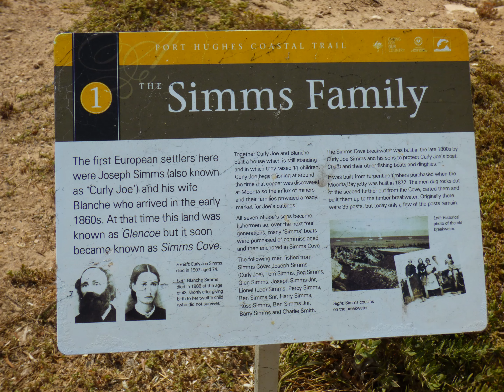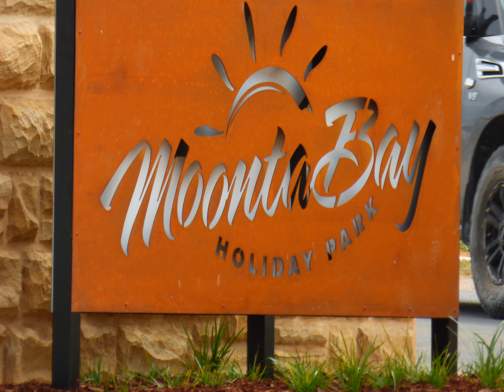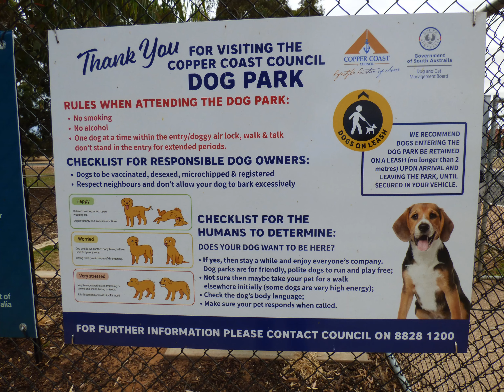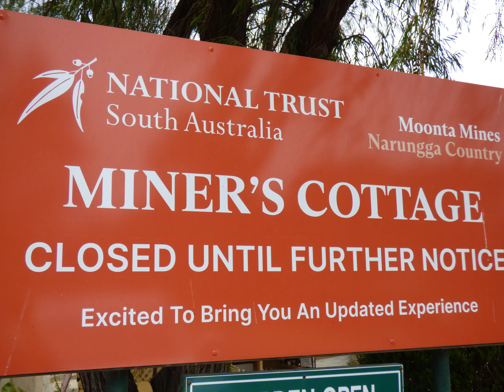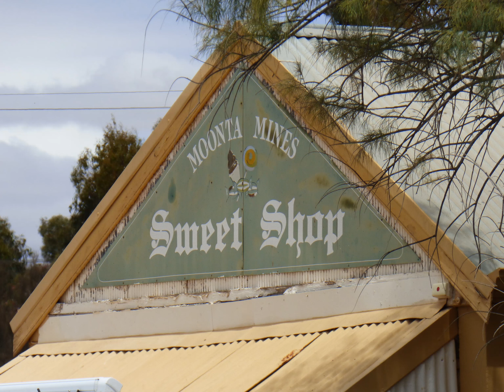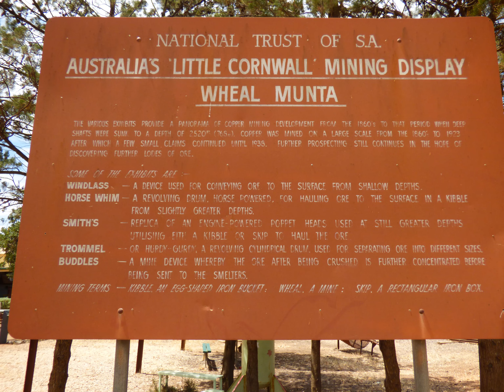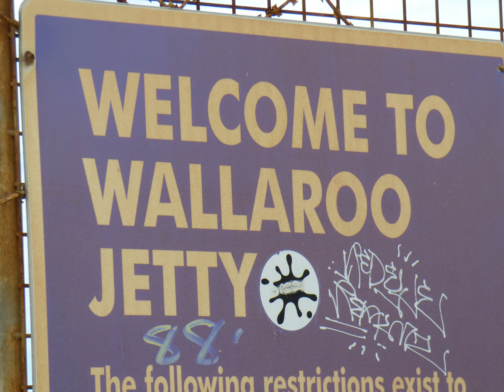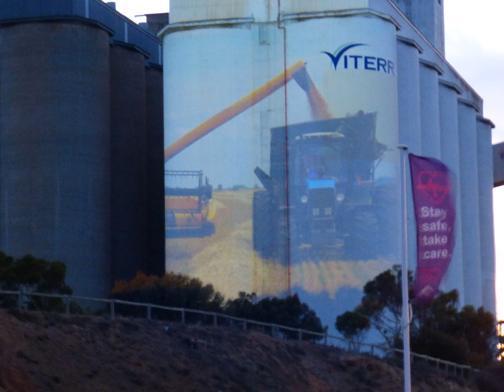Copper Triangle Nov 2023